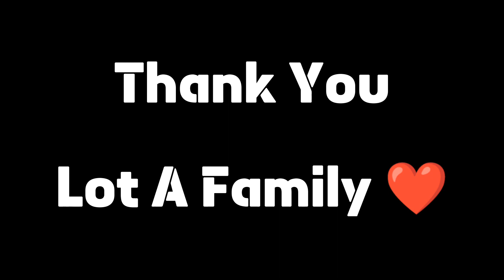New Mobile Finally Lay Lidho |Maj Avi gay ☺️|Gujarati Vlog 🥰